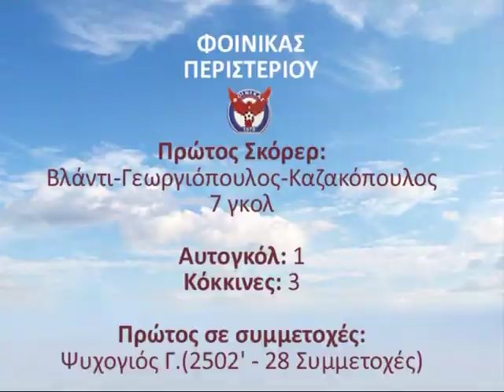Φοίνικας Περιστερίου 2012 2013 (Όλα τα γκολ της χρονιάς)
Στατιστικά και τα γκολ της περιόδου 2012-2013 στην Β' Ε.Π.Σ.Α. - 3ος Όμιλος